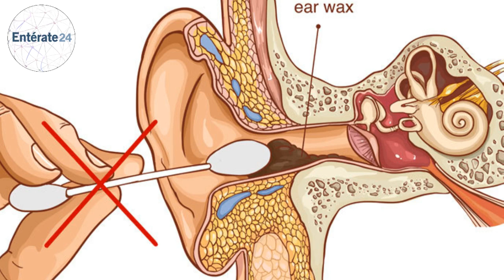Útiles consejos para prevenir la otitis